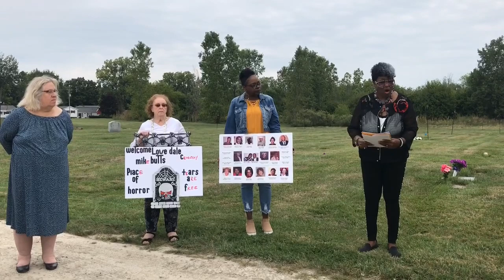Residents complain about conditions at Flint-area cemeteries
Jeannine Urquhart-Timmons wants to visit her parents’ grave sites in peace, but declining conditions at Burton’s Lovedale Memorial Cemetery has brought her more stress than comfort.